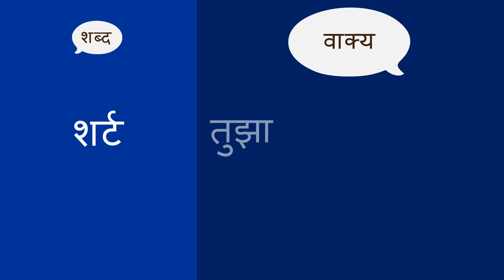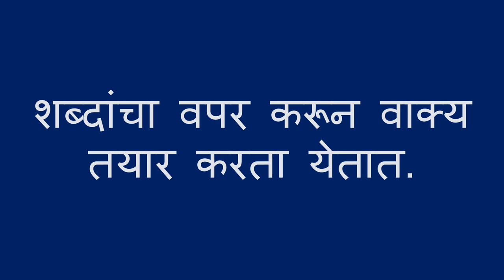शब्द वाक्य तयार करतात हे शिकणे - Learning that Words Make Sentences (Marathi)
मुलांचे बोलणे आणि भाषा सुधारण्याकरता काही उपाय. जेव्हा तुमची  मुलं शब्द म्हणू लागतात , तुमची त्यांचे शब्द वाक्य मध्ये वापरून दाखवू शकता. हा एक सोपा उपाय आहे त्यांची पूर्ण वाक्य बोलायची तयारी करून घेण्याची.

Marathi translation by Amruta Patwardhan and Kalyani Kulkarni. Narration by Amruta Patwardhan.

Encourage a child's speaking and language development with this quick tip. When the child says a word, you use that word in a complete sentence. It's an easy way to help them get ready to speak in full sentences themselves.